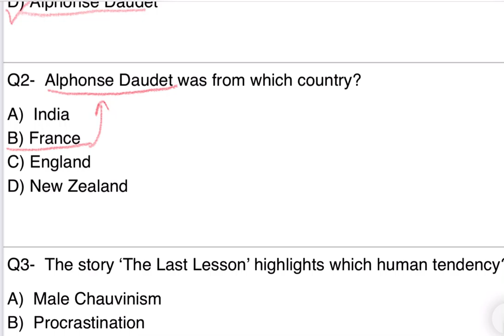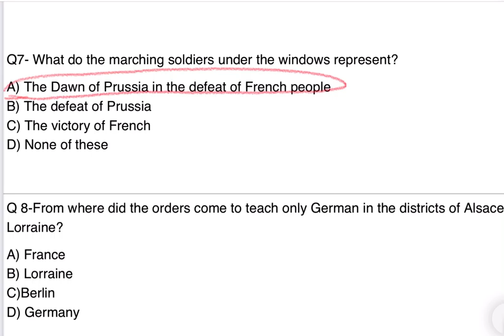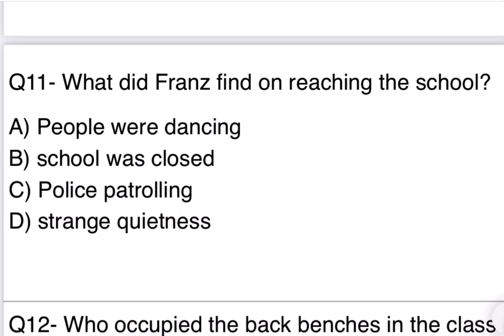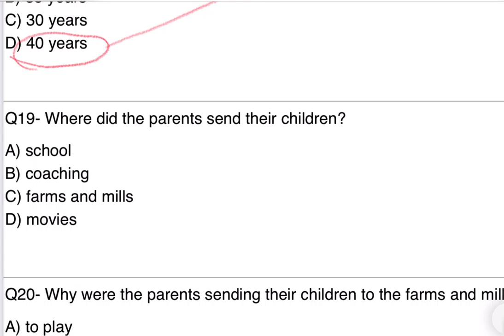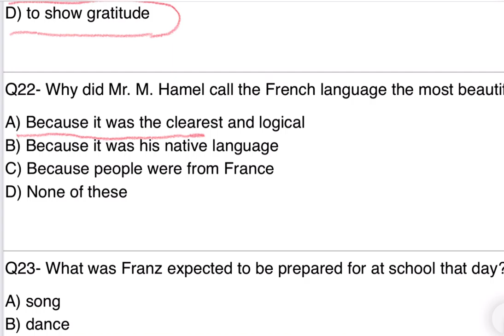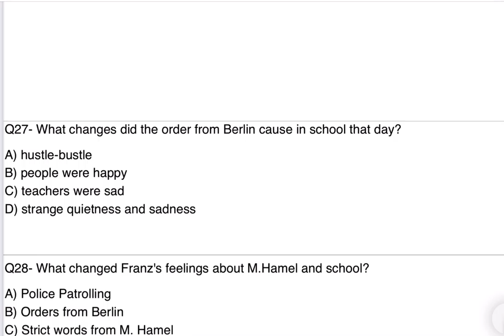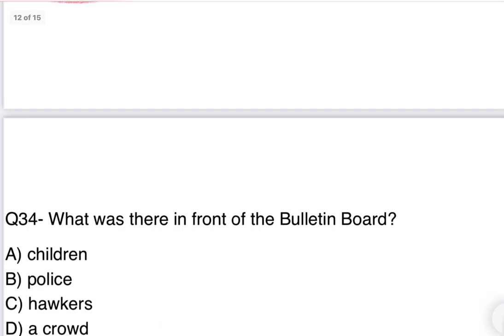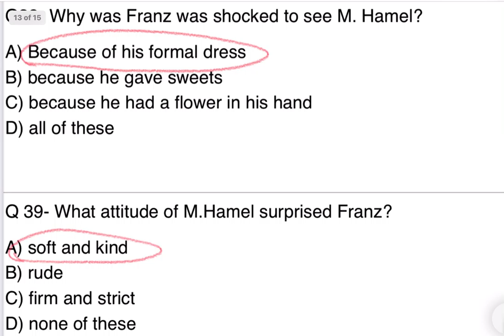New pattern Class 12 English mcq | the last lesson | cbse mcq 2021 | Madhvas kaushal class